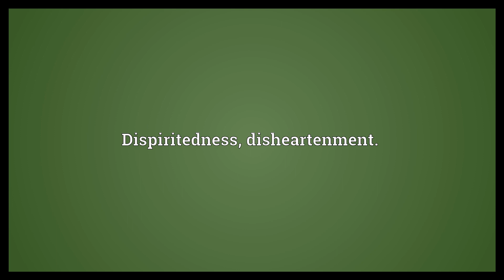Dispiritment Meaning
Video shows what dispiritment means. Dispiritedness; disheartenment..  Dispiritment Meaning. How to pronounce, definition audio dictionary. How to say dispiritment. Powered by MaryTTS, Wiktionary